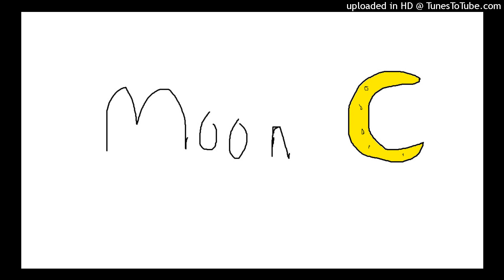this a good beat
to buy contact 05sjinx on instagram

170 bpm
dk key